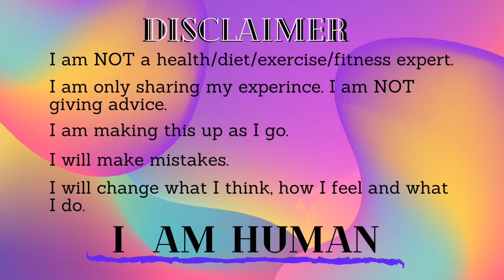Talking With Kids About Weight Loss // Setting a Positive Example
Sharing my weight loss adventure with my son is one of those "uncomfortable conversations" for me. I have tried very hard to be honest, transparent, positive and open with him. Overall I don't think I've done too bad a job!

Today I am sharing with you a wee bit about how I navigated this unexpected hurdle of my weight loss.

Please share channels that raise up Black voices, and check out my BLM playlist. I know I need to make a purposeful effort to include color into my YT feed. I need to do better, learn more, and be the change the world so desperately needs.

Thank you for stopping by my channel! It means the moon and the stars to me that you're here.

Blessed Be!